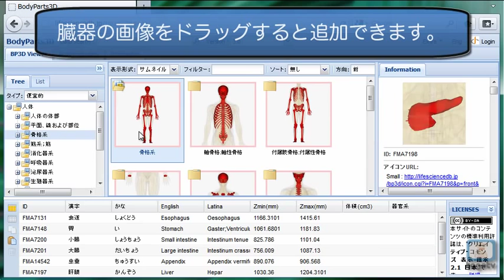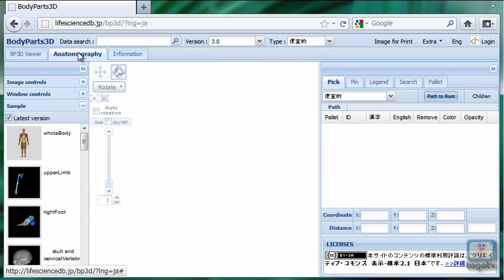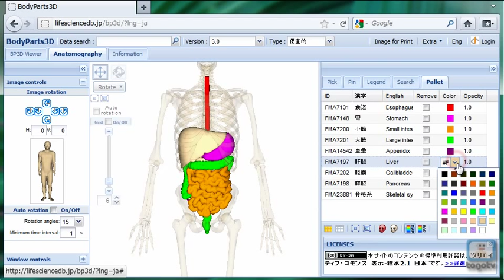BodyParts3D/Anatomographyの使い方～実践編～ 3D画像の作成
BodyParts3D(ボディパーツ3D)は統合ホームページで提供されているツールの一つで人体各部位の位置や形状を3次元モデルで記述したデータベースです。Anatomography(アナトモグラフィー)を使って、BodyParts3Dから解剖学用語を選択して自由に人体のモデル図を作成できます。また、器官別の発現解析データ、疾患別症状分布などの手持ちのデータを人体の3D画像にマッピングして俯瞰することもできます。3Dの人体地図にデータをマップすることで、"体に関する情報"どうしの関係を視覚的・直感的に理解したい場面で真価を発揮します。
基本編の動画ではBodyParts3D/Anatomographyの基本的な使い方を説明しました。BodyParts3D/Anatomographyは臓器の色や透明度を変えたり、見る角度を変えたりできるので、臓器の3D画像を描くのに使うことができます。今回はそのための実例を説明します。